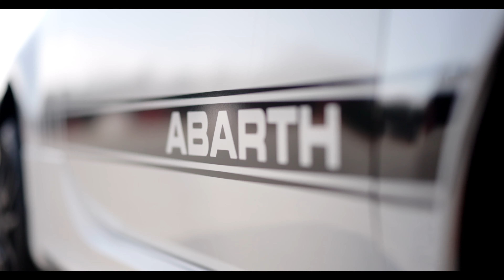New 2022 ABARTH 695 Competizione 4K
I present to you a visual overview of the beautiful and iconic ABARTH 695 Competizione - a true combination of exclusivity, performance and racing spirit. Available on the Abarth 695, it turns the base model into a vehicle for experienced drivers. This can be seen in its Record Monza Sovrapposto titanium-piped exhaust system that delivers both sound and driving pleasure. The same goes for the Sabelt seats with red stitching and carbon shell, which guarantee better lateral support and are ideal for a sporty driving style. Equipped with a carbon shell and made of fabric, they are made from special materials for better grip.

Finally, 695 Competizione customers can choose between a mechanical limited-slip differential (standard) for improved traction in difficult conditions and rough roads, or an Abarth automated sequential gearbox with paddle shifters. The 695 Competizione badge stands out on the case, and its roots go deep into the history of the brand.